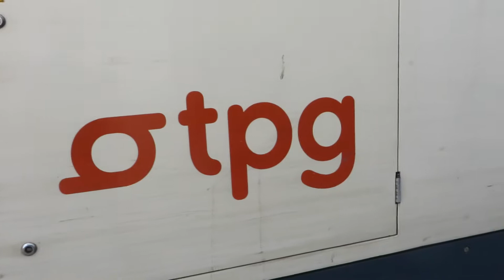[Genève] Duewag-Vevey Be 4/6 + Be 4/8 - Ancienne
Croisement de rames Duewag-Vevey Be 4/6 et Be 4/8 à la station Ancienne.